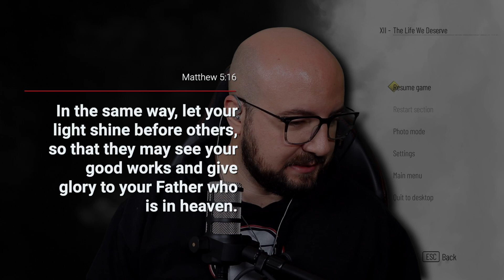😢 I'm Sorry Hugo | A Plague Tale Requiem Playthrough | Chapter 11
What's up! I'm GDO3tv, Gamer Dad of 3! I love creating high quality Let's Plays that are entertaining!

Video Uploaded By GDO3tv